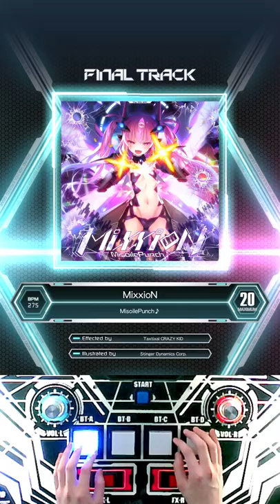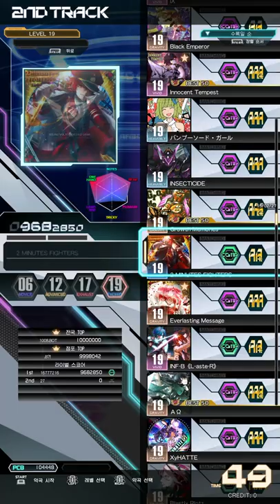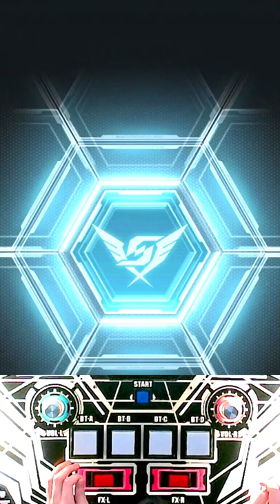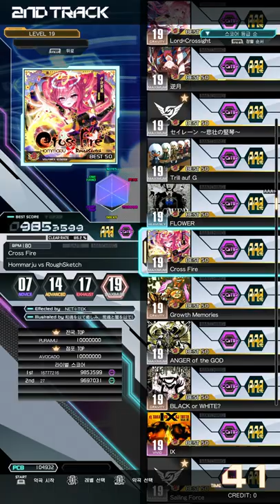sdvx vi 20220613 record 2